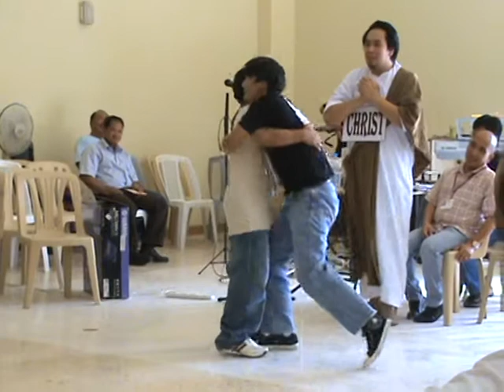CFC SOLD Qatar CLP11 Presentation (Part 1-a)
CFC SOLD Qatar CLP11 Lord's Day Presentation in the new parish seraphic hall. (our lady of the rosary church, doha, qatar)